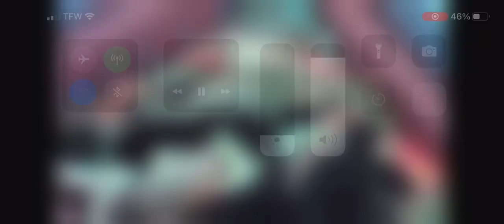Perfect puppy stretch! 4/19/2023 explore.org Great Dane Puppy Nursery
Curtesy of Service Dog project and explore.org